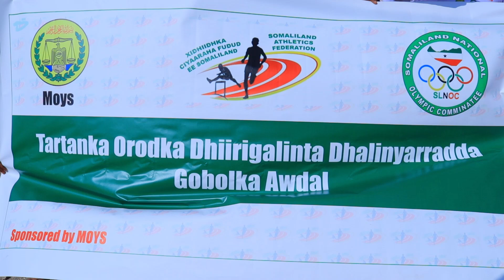Tartanka Orodka Gobolka Awdal ayaa lagu qabtay magaalada borama